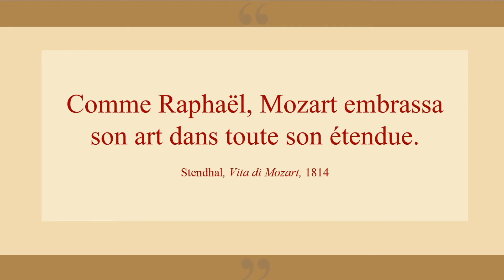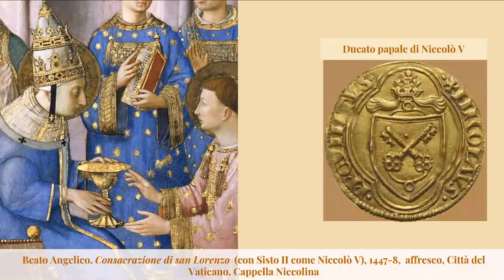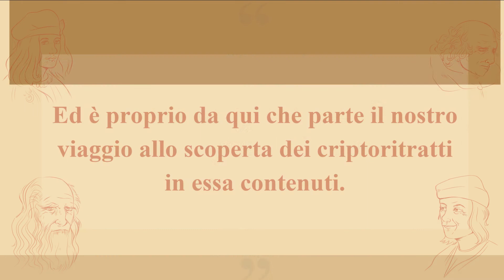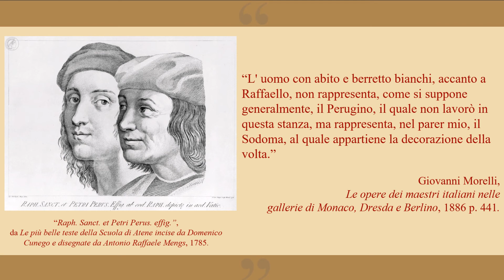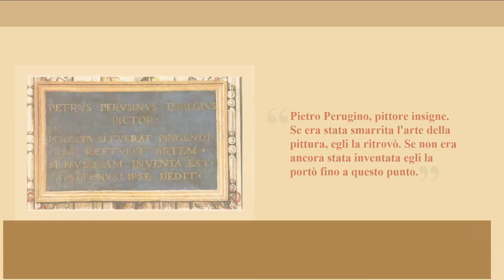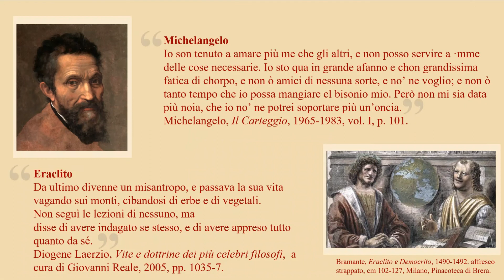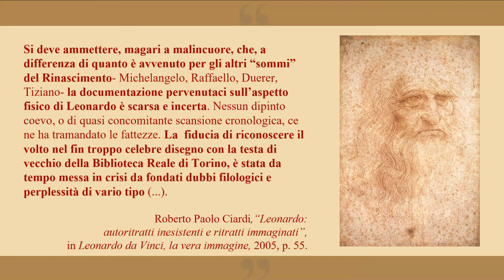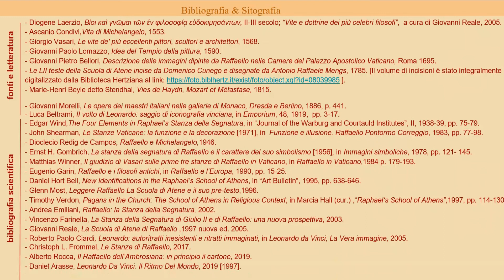Il problema dei criptoritratti nella Scuola di Atene Liceo Vieusseux IM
Siamo lieti di comunicare che il Liceo Vieusseux  è risultato vincitore nella selezione regionale della XVI edizione delle Olimpiadi del Patrimonio, accedendo così alla finale nazionale: il video prodotto da Martina Murialdo, Ludovica Razzoli e Giulia Saglietto, con la collaborazione di Micol Beneventi e Virginia Taramasco (tutte studentesse della 4a CL), è risultato primo classificato nella selezione delle regioni Piemonte e Liguria, riportando una valutazione di 30/30.
Un ringraziamento particolare a Virginia Taramasco per i disegni originali e Giovanni Saglietto per la voce e l'aiuto nel montaggio.
Le Olimpiadi del Patrimonio sono bandite da ANISA (Associazione Nazionale Insegnanti Medi di Storia dell'Arte); quest’anno in occasione del cinquecentesimo anniversario della morte dell’artista, ANISA ripropone il tema "Raffaello e i suoi" con una prospettiva che vuole concentrare l’attenzione sul multiforme ingegno del maestro e sul suo rapporto con gli allievi e con gli intellettuali della corte pontificia. Da Urbino a Perugia, da Firenze a Roma la sua “irresistibile ascesa” non incontra ostacoli e i suoi interessi si allargano dalla pittura, all’architettura, all’archeologia e alla visione moderna della tutela dei monumenti antichi.
La diaspora dei suoi allievi dopo il sacco di Roma diffonde la cultura pittorica di Raffaello in tutta Italia.
Questo tema permetterà agli studenti di ricostruire uno dei capitoli più straordinari dell’arte italiana in un viaggio attraverso la penisola.